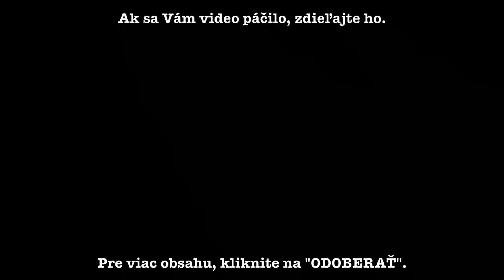Protest proti zmluve s USA pred ich ambasádou 22.1.'22 Bratislava aktivisti NS Život ĽSNS Kotlebovci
Protest proti zmluve s USA pred ich ambasádou 22.1.'22 Bratislava aktivisti NS Život ĽSNS Kotlebovci Kotleba Géci Šlosár Beluský Šoun Hornáčková yankee go home ...

...za všetko môže Matovič.